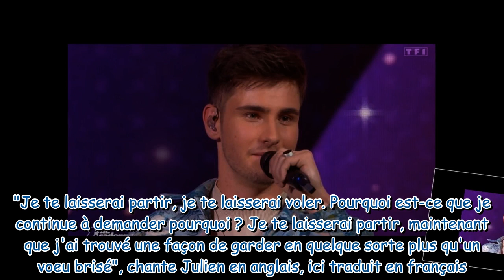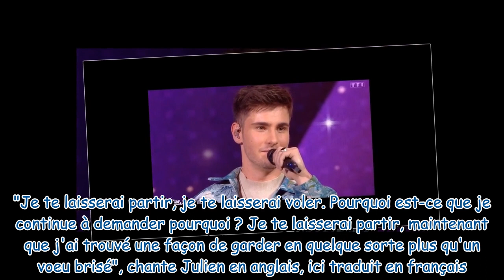Star Academy 2023 Deux professeurs en larmes face à Julien, bouleversant sur la mort de son père